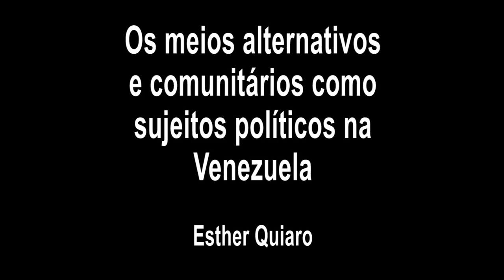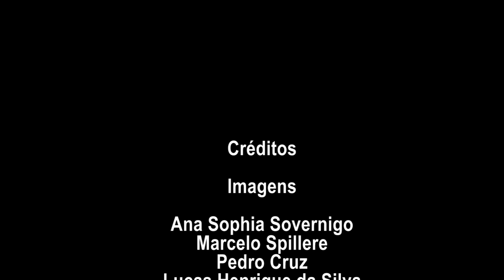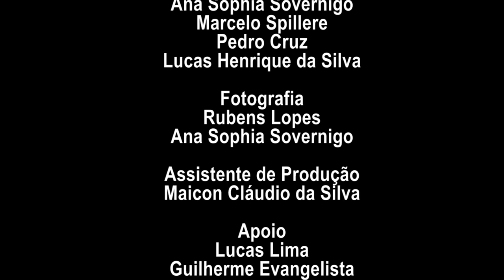JB XV - Os meios alternativos e comunitários como sujeitos políticos na Venezuela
Conferência da jornalista e deputada Constituinte, Esther Quiario (Venezuela), durante a XV Edição das Jornadas Bolivarianas - Mídia e Poder na América Latina- IELA/UFSC. Setembro. 2019.